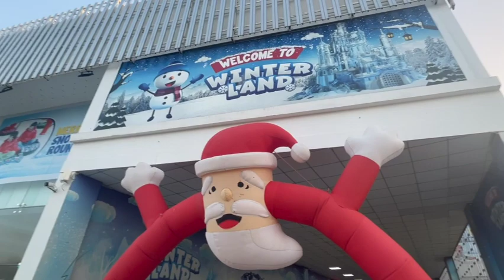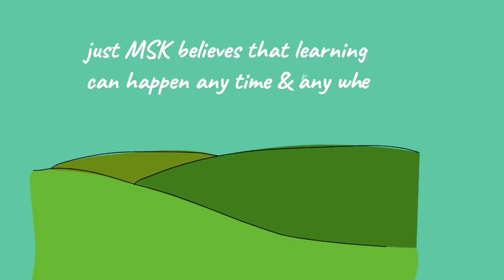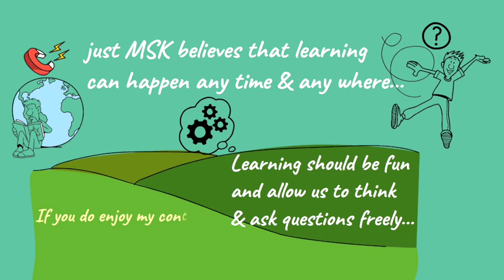Winter Land Karachi Pakistan || PAF Museum || travel and learn with just MSK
The amazing (PAF) Museum on Shahrah-e-Faisal has a wonderland winter land which is -10 degrees. just MSK will take you to the tour and you will learn so many things in this unique enjoyable trip.
Learn at home
Learn at school
Smart learning
Learn like a Genius
How to raise smart Genius kids
Educational
Teachers resources
Home school curriculum
Online educatoin
Online learning

videoscribe images
iMovie